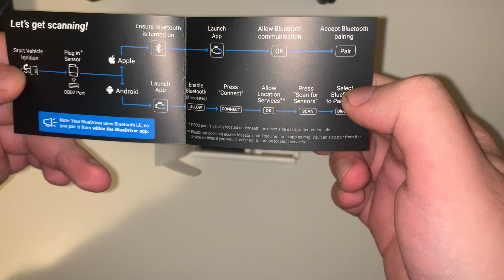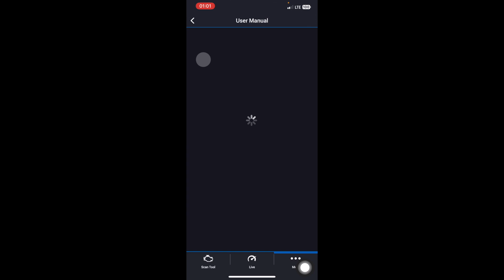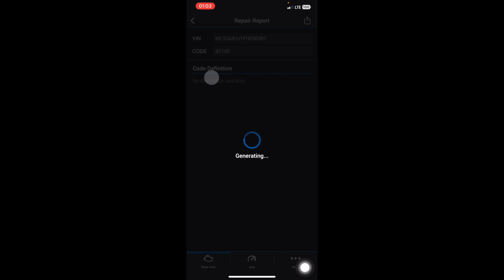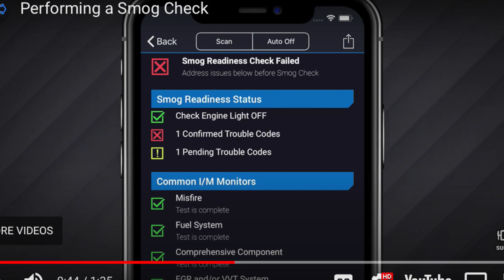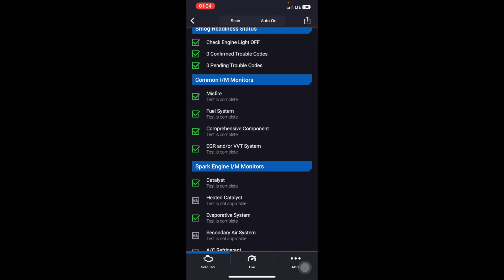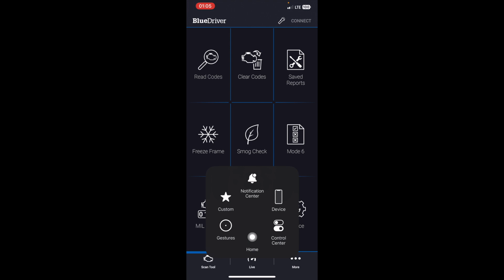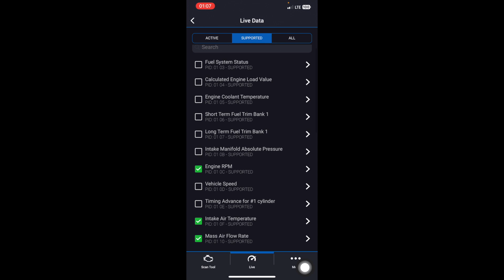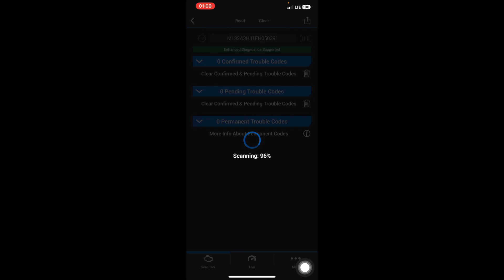BlueDriver Bluetooth OBD2 Scan Tool Unboxing & Review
With so many click bait videos on this device I figure I would check it out.